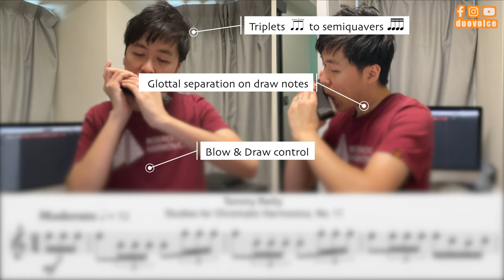【PLAY ALONG】Tommy Reilly Studies for Chromatic Harmonica No.11 口琴練習曲 | Duo Volce Music Studio 誼聲音樂室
【PLAY ALONG】Tommy Reilly | Studies for Chromatic Harmonica No. 11 | Duo Volce Music Studio 誼聲音樂室

2022年初，香港疫情再次嚴重，誼聲音樂室雖然暫時停止對外開放，但為咗令各位留喺屋企嘅同學們繼續練琴，我哋都留喺屋企錄下音，實驗 PLAY ALONG 同大家停課不停學不停練！一齊努力 💪

Tommy Reilly -- Studies for Chromatic Harmonica No. 11

📌 重點：
1️⃣ 三連音 ~ 十六分音節奏轉換 (Triplets to semiquavers)
2️⃣ 吸音時的喉嚨分音 (Glottal separation on draw notes)
3️⃣ 吹吸平均 (Blow & Draw control)

ONE TAKE recording at home, Hong Kong.
🎙️ Mic used: Shure MV88

Chromatic Harmonica - Harry Choi 蔡偉鏗